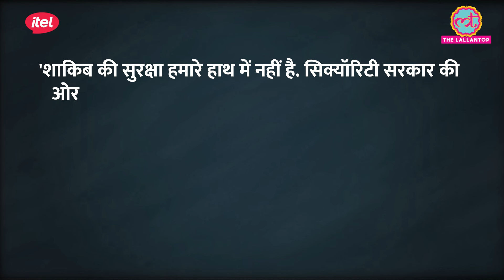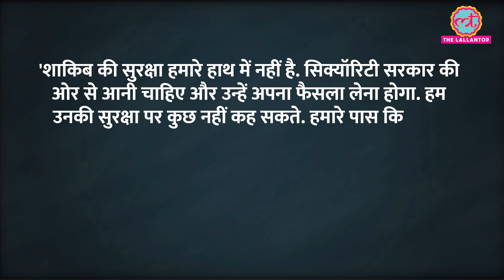Shakib Al Hasan Test Retirement in Bangladesh वाला प्लान सिक्योरिटी की वजह से पूरा नहीं होगा?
Bangladeshi cricketer Shakib al hasan. He is in India currently playing in India vs Bangladesh test series. Before the 2nd test, in the press conference, Shakib expressed his desire to retire from test cricket with the Ban vs SA series at his home in Bangladesh. But for this, he will need assurity for safe travel. Now, BCB has denied to commit anything and said that it is in the hands of government.

Edited By: Danish